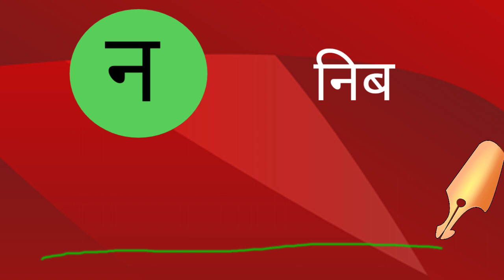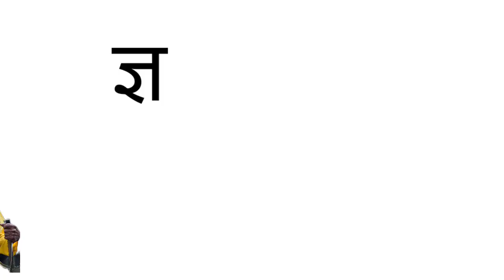क से कबूतर,कखग, हिन्दी वर्णमाला,Hindi varnamala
Hindi varnamala,ka se kabutar kh se khargosh ga se gamla